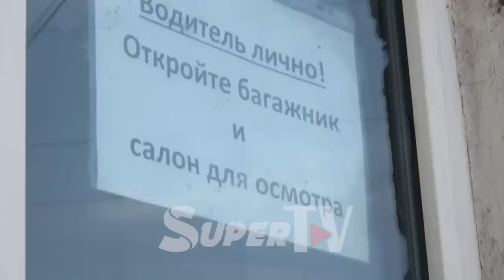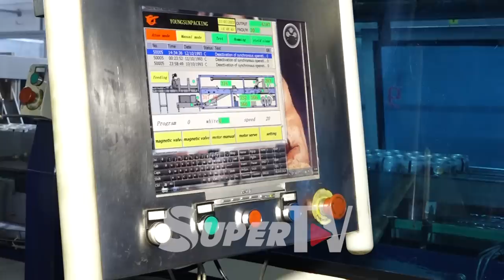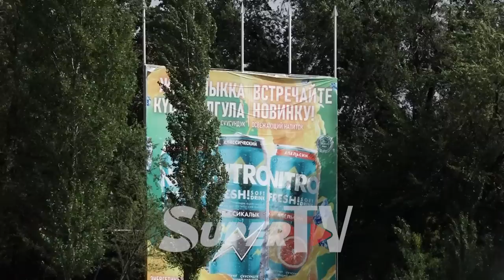"Абдыш-Ата" "Не сахарды" эмнеге заводдон кууп чыккан?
27-июль күнү "Абдыш-Ата" компаниясы журналисттерди чогултуп, заводдун ичине пресс-тур уюштурду. Анын алкагында компаниянын ишмердүүлүгү менен тааныштырып, андан сырткары журналисттердин суроолоруна да жооп беришти.